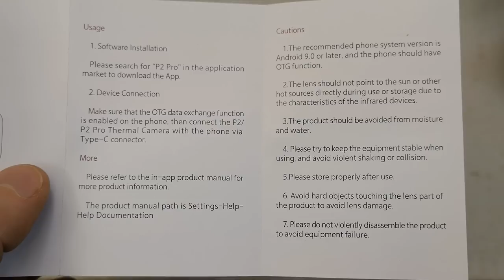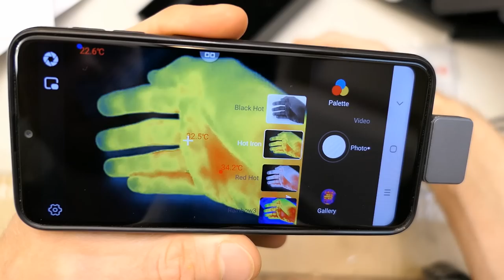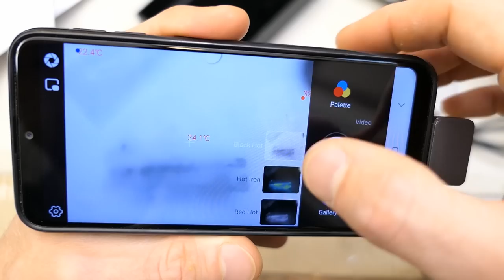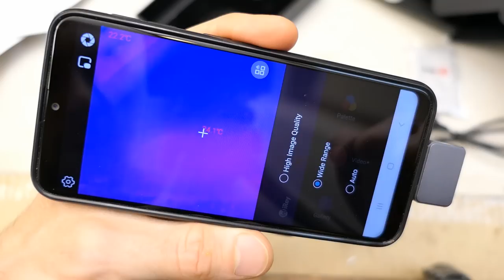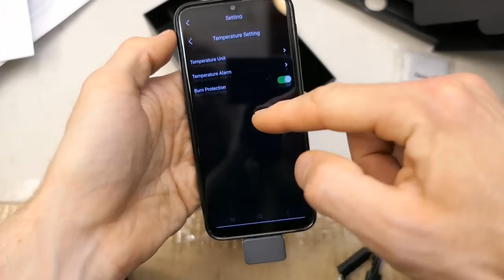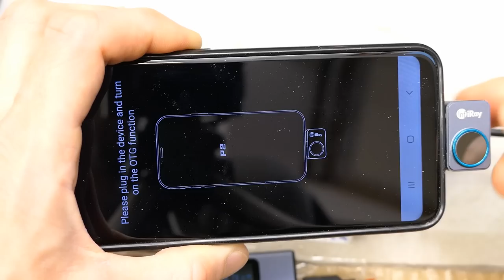InfiRay P2 Pro thermal camera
Testing a tiny thermal camera - InfiRay P2Pro. It plugs into a USB-C port of an Android smartphone (Ios version also exists). The thermal sensor says 256x192 pixels.

code: diodegone

code: diodegone